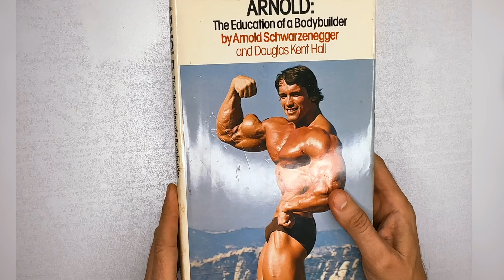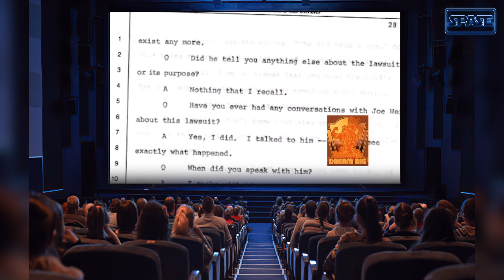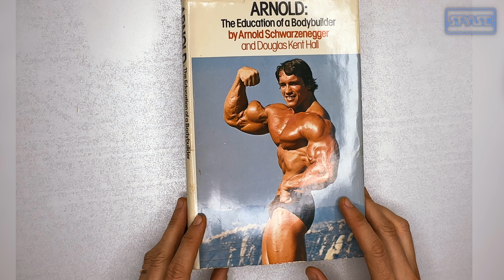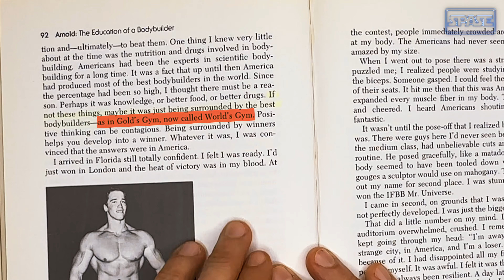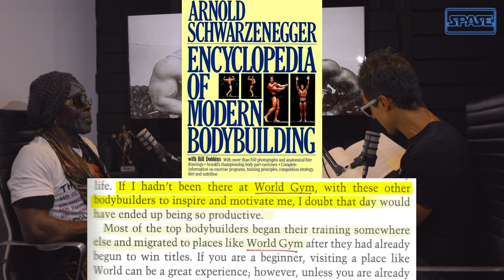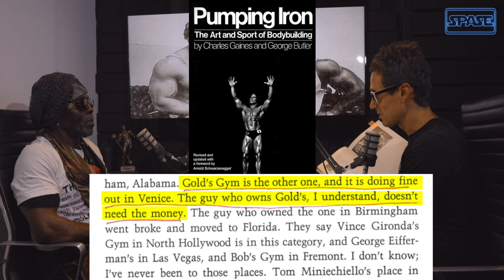ARNOLD tried to ERASE Gold's gym || Ken Sprague (Gold's gym OWNER) that NOBODY KNOWS ABOUT!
Things happen in life. Stories are being created about how things have happened. Some of those stories become beliefs for generations. We all have the power to rewrite our story. We just need to tell that story to someone that will listen. State the facts, tell the truth.

Sculpting the best possible physique is a life long journey. I love the process of learning from the best. The destination is just a bonus, they journey is everything. Today I had the honor for the 2nd time to sit down and talk with the Black Prince of Bodybuilding, Mr. Robby Robinson. We spoke about Ken Sprague, the owner of Golds gym that nobody mentions or talks about. It's as if Ken has been erased from history. Very similar to how Arnold try to erase Ken's Gold's gym  in his book "Education of a Bodybuilder" from history until Ken sued him.

Join Robby's “Timeless Masterclass” where he will help you build your Masterpiece 👉🏻👉🏻👉🏻

If you truly enjoy this video, please consider sharing it with the world!